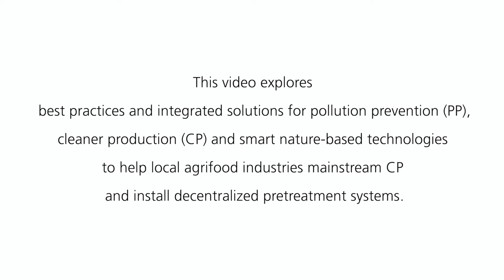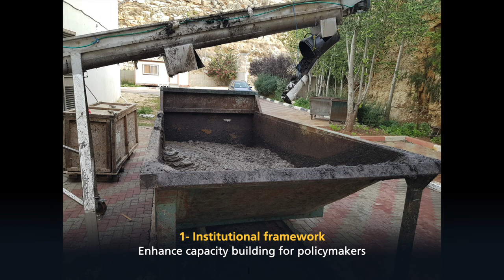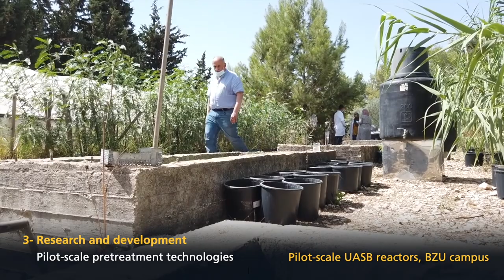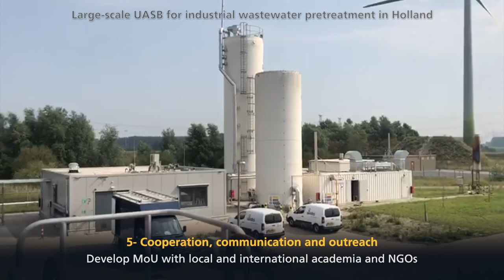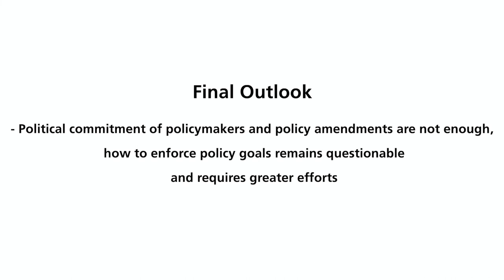Let's talk about the best practices and solutions for agrifood industrial wastewater management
A mid of the global COVID-19 pandemic, the Palestinian agrifood industries, small-medium sizes, face market, economic and environmental challenges. The latter entailed non-compliance with the municipal by-laws, due to lack of expertise and onsite pretreatment of industrial wastewater. A gap between environmental enforcement and follow-up and monitoring exacerbates the impacts of industrial pollution on public health, sewerage facilities, and the environment. This video is part of the project “Integrated Multi-Small Grant Facilities towards Enhanced Sustainable Wastewater Governance and Management in Agrifood Industries in Palestine (IMGF)”. This video explores best practices and integrated solutions for pollution prevention (PP), cleaner production (CP), and smart nature-based technologies to help local agrifood industries mainstream CP and install decentralized pretreatment systems. The video addresses the following aspects of PP, CP, and smart ecotechnologies for pollution reduction and resources recovery:
1. Management challenges of agrifood industrial wastewater in Palestine.
2. Characteristics and impacts of illicit industrial discharges without pretreatment
3. Nature-based technologies and integrated practices for pollution reduction
4. How governance could facilitate systematic adoption of cleaner production
5. Cooperation between governmental agencies, industrial sector, and academia

If you need more information, please contact Prof. Dr. Rashed Al-Sa'ed (project coordinator, BZU, Palestine)
Do you have a different question? More information and resources on the PADUCO2 webpage.